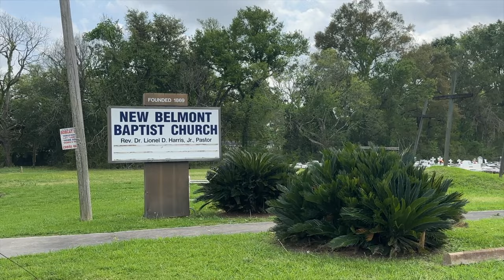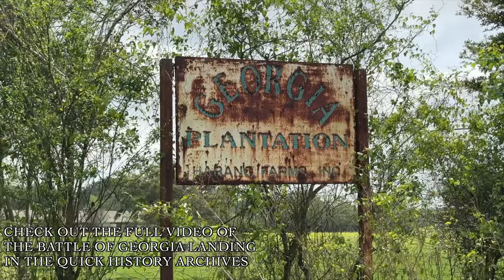Things to see and do in LOUISIANA: Labadieville, Assumption Parish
Labadieville is rich with history, but one would have no idea just driving through it.

Host: Kyle Crosby
Camera/Editor: Michael Malley
Coordinator: Samantha Rohr

We are now in Labadieville and the first people to settle in the area were believed to have been members of three distinct native American tribes. The people of the Kasha, Chawasha, and Chitimacha were around Bayou Lafourche for a few hundred years prior to European arrival and the Chitimacha specifically were composed of four powerful bands that would roam around the vicinity west of Bayou Lafourche. By the year 1700, when Europeans arrived, the Chitimacha would be one of the six leading tribes in Louisiana. They had a culture unique to the other tribes in the area and the women were expert basket makers and weavers of cane mats. There was also a strict caste system with tribal chiefs and nobles being forbidden to marry a commoner. They would build burial mounds near Lake Verret just outside of Labadieville.

Tensions between the Chitimacha and French settlers soured fairly quickly and would reach a fever pitch after a band of Chitimacha would murder a Catholic priest, a slave, and three Canadian travel companions. In response to this, Governor Bienville would incite the other tribes by giving them supplies, ammo, and weapons. These tribes began to attack the Chitimacha and drive them further west of the bayou. Later, the rival tribes would make several successful attempts at enslaving members of the Chitimacha and warfare broke out intermittently until Bienville demanded peace to be reached in 1718. By the time Louisiana was sold to the US in 1803, there were only about 100 members of the Chitimacha in the entire territory. By 1860, all of them had been killed or left the territory completely.

Unfortunately, there isn’t much recorded history of the other two tribes mentioned. The Washa and Chawasha had villages along Bayou Lafourche and the Chawasha had their principal settlement in this area near Labadieville. By 1721 there were only about fifty Washa warriors left and the Chawasha had even less. All of the records I’ve come across report that by 1880 there was only one person left from both of these tribes.

The French, followed by the Spanish, would settle along Bayou Lafourche with a large portion settling near Labadieville. When the Spanish took control, most of the people in Louisiana didn’t agree and caused a good bit of trouble. One story claims that there was a man with the last name of St. Amant in the Labadieville area that was particularly averse to the Spanish. He was loudly against the new rulers, so much so that St. Amant placed a keg of gunpowder in the doorway to his home and defied officers. He said he would blow himself and the officers up if they tried to subdue him, so at the behest of St. Amant’s community friends, the Spanish left him alone.

In the 1760s the area would then become the new home for the first Acadian refugees arriving in Louisiana that would later become known as Cajun People. Joining the Acadians, Spanish, and French were the Germans from the Cote des Allemands or the German Coast of the Mississippi River. Labadieville takes its name from a pioneer resident, Jean Louis Labadie, and was originally called Brulee Labadie.

One of the more striking images when you arrive in Labadieville is the St. Philomena Catholic Church. The long history of Catholicism goes beyond available records, but the first mission held in Labadieville was performed by Father Charles Menard in 1842.

In 1855, Father Cyprian Vennisat was named the first pastor and soon after, he decided to form a religious community of native women named the Institute of the Immaculate Conception in 1871. The present St. Philomena Church was built in 1888 and the cemetery dates from the early years of the parish. The founder of “Labadie” is buried there and a monument to those who died in the yellow fever epidemic still exists. St. Philomena School provided Catholic education for more than 100 years from its beginning in 1871 until it closed in 2005.

This place would not be spared from the unholy act of war when the Union and Confederate forces met at Georgia Landing. It was the first major battle on Bayou Lafourche during the Civil War. Confederate forces under General Mouton concentrated along the property line of Georgia Plantation and Himalaya Plantation called Texana Road. The Battle of Georgia Landing would result in a Union victory, but the fighting was far from over.

The area still holds true to their Acadian heritage to this day and is definitely worth stopping by to see on your next Louisiana road trip.